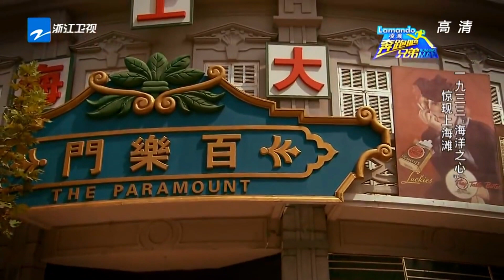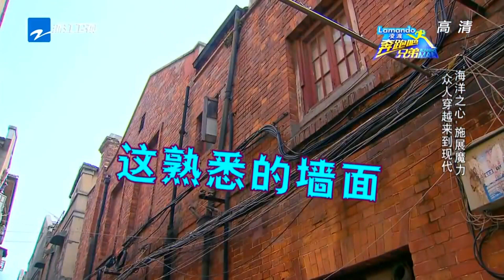邓超与歌女上海滩相遇 郑恺邂逅伊一上演旷世奇恋 | 经典重映EP5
【经典重映🎞️】 2023年3月3日起，【经典重映📹】栏目将于每周五晚20:00重磅上线~奔奔与你一起乘坐时光机共赴青春，回顾那些年一起追过的跑男~🏃‍♂️
还记得第一季跑男是什么时候播出的时候播出吗？《奔跑吧兄弟第一季》2014年10月10日兄弟团#邓超 王宝强 李晨 Angelababy 郑恺 陈赫 王祖蓝 欢乐集结！为我们带来了一次次的欢笑与感动。💕